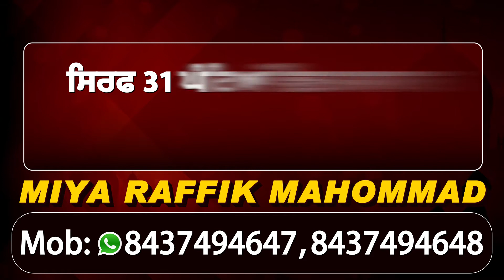Pathankot 'ਚ 2 Deadbodies ਦਰਿਆ ਵਿਚੋਂ ਮਿਲੀਆਂ, Police ਜਾਂਚ 'ਚ ਜੁਟੀ